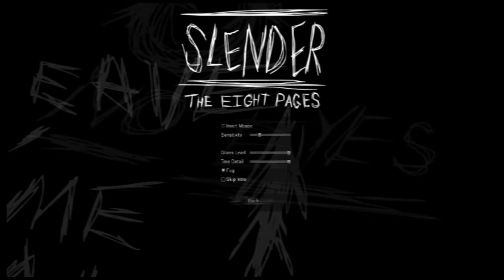joey plays Slender 8 Pages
(NOTICE){Slender man is not real. Due to the recent events with kids foolishly killing people cause "Slender man told me to" is stupid and i am not responsible for anything any kid dose. If you as a parent want restrict what your kids can and cant read/watch than its your fault as the parents}

now to the original slinder. 8 pages. watch as me and him try to again collect all 8 artifacts and run for our lifes. hope we make it or its off to jail.